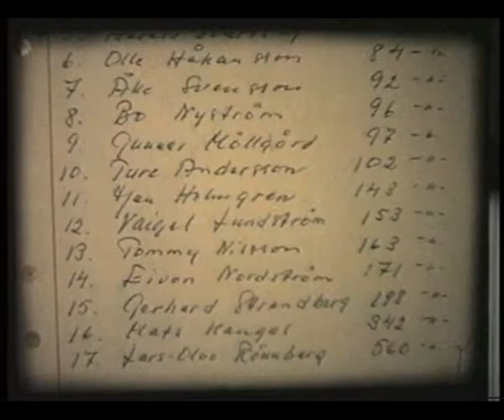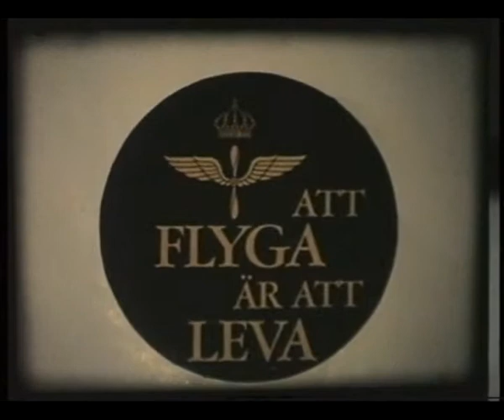Svensk segelflyghistoria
Detta är svensk segelflyghistoria!
"Klubbtävling på Högheden 1977 Älvsbyn"
Älvsby Flygklubb (Norrbotten) bildades i början av 60-talet och är fortfarande aktiv.
Under 1970-talet dokumenterades verksamheten på smalfilm och stillbild av Ture Andersson. Ett antal filmer finns fortfarande kvar och finns här för allmän beskådning för intresserade.
Känns personerna igen?